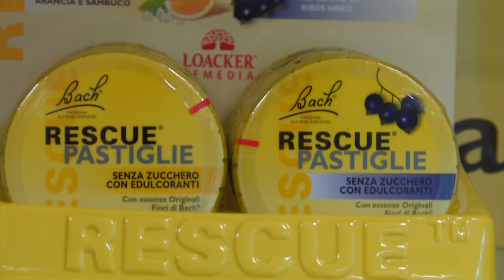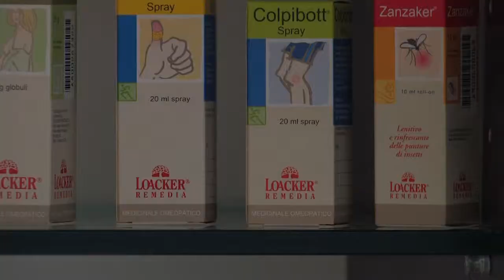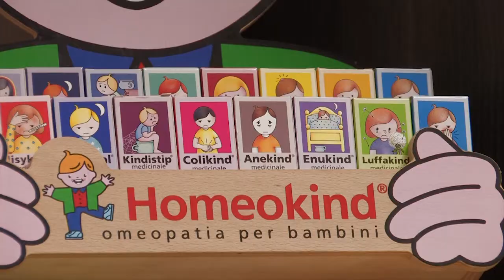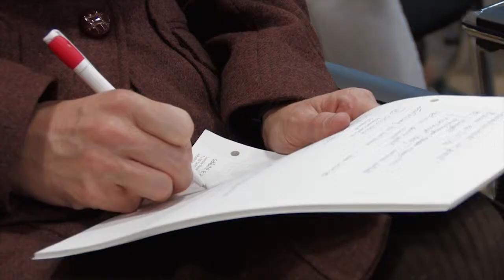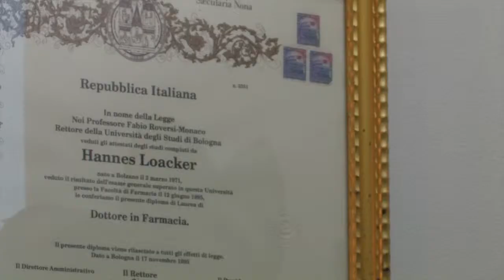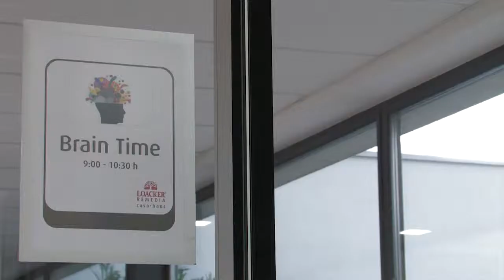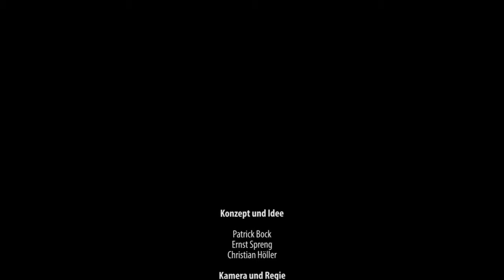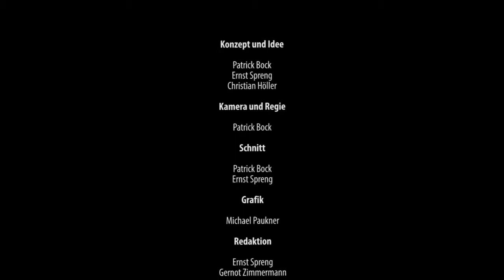Best Learn @ Loacker Remedia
Unter dem Motto "Unternehmensführung 2.0: Erfolgsfaktor Mensch" öffnet das Unternehmen Loacker Remedia in Neumarkt seine Tore.

Loacker Remedia versteht sich als nachhaltig ausgerichtetes und ethisch verantwortliches Unternehmen.